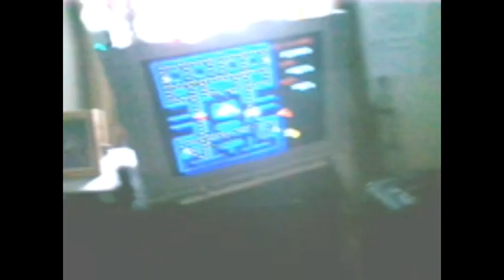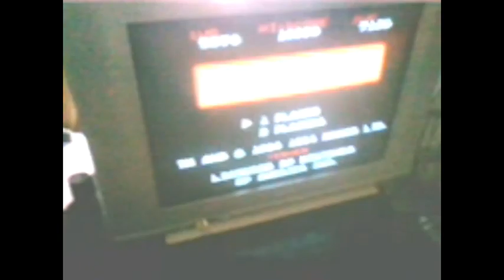ya boy Dominoes 7 and my wonderful friend Tee she's a sweetheart